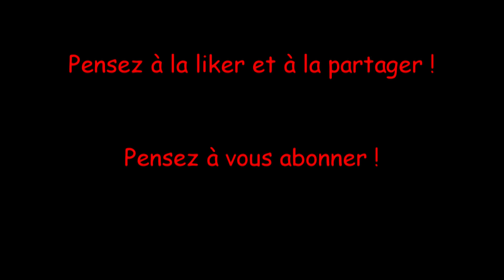A Bad day for CapitaineFlame - Star Wars Battlefront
Aujourd'hui un petit peu de changement côté vidéo. Une vidéo que j'ai filmé en 2017 et que je viens de retrouver, sur Star Wars Battlefront (premier du nom) de EA GAMES. Un petit combat de héros en 1vs1, bien sympathique.

Sur cette vidéo, nous en apprendrons plus, sur le level de qualité de notre collègue Capitaine "Esteban" Flame, qui visiblement va prendre la fessée de sa vie xD

Une grand merci pour sa participation.

Sources vidéo et audio :

Jeu : Star Wars Battlefront - EA GAMES
Joueurs : Fifies (moi) - CapitaineFlame
Kirby Dream Land - NINTENDO
Super Mario Bros / 3 - NINTENDO
The Legend Of Zelda : Ocarina of time - NINTENDO
Sonic 1 - SEGA
Ratatouille's kitchen - Carmen Maria & Edu Espinal
Logiciel : VEGAS MOVIE STUDIO PLATINIUM 13

NB : Faute de frappe dans les crédits pour la chanson Ocarina Of Time.

Envie de soutenir mon travail ?